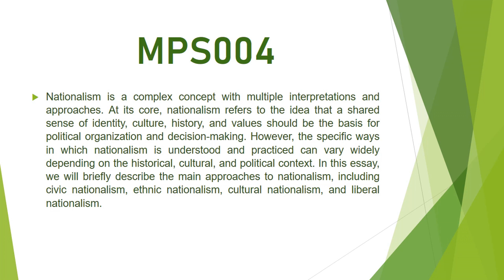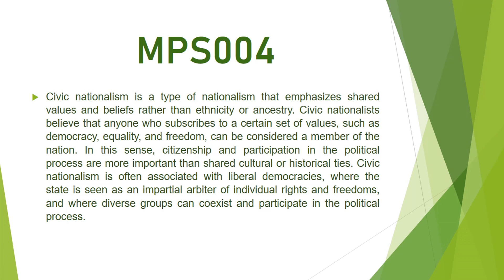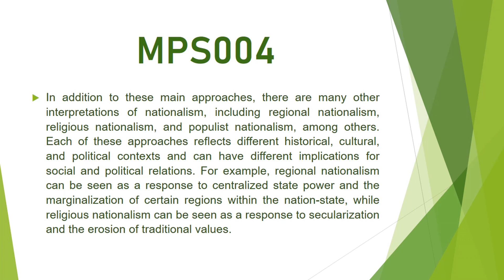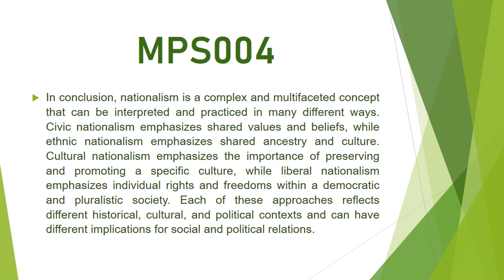Mps004q06. Briefly describe the main approaches to nationalism.